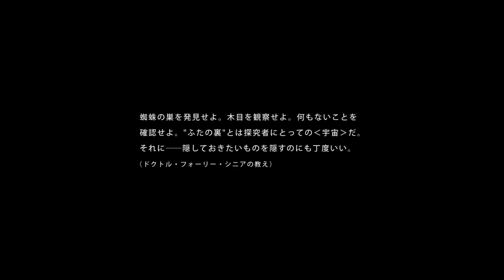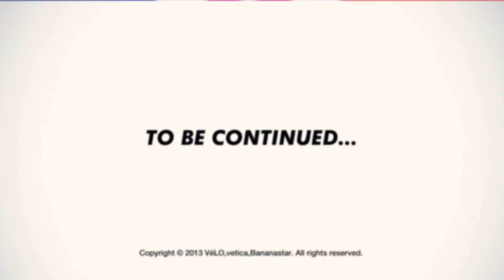『VeLO CITY』chapter1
VeLO10周年記念ムービー本編 chapter1
お待たせ致しました！いよいよ本編突入です！
ワクワクしてください♪
この動画やロゴなど全て、映画や映像さらにはWebの企画運営までやっているBananastarさんにお願い致しました。